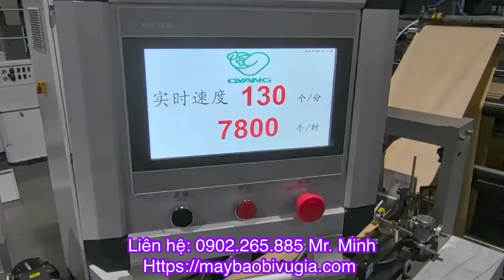Máy dán túi bánh mì cả đáy vuông và đáy lục giác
Với loại máy 2 chức năng này khách hàng có thể dán túi thực phẩm và túi giấy thời trang.
Đây là chiếc máy sản xuất túi giấy thiết kế tiến tiến nhất hiện này trên thị trường, máy được cải tiến những lỗi mà các dòng máy trước đây thường gặp.
Đặc biệt chiếc máy này rất dễ vận hành, tốc độ cao và sản phẩm đẹp, tỉ lệ bù hao, hỏng sản phẩm ít.
Máy phù hợp cho các đơn vị sản xuất túi giấy thời trang, túi giấy đựng thực phẩm loại mỏng.